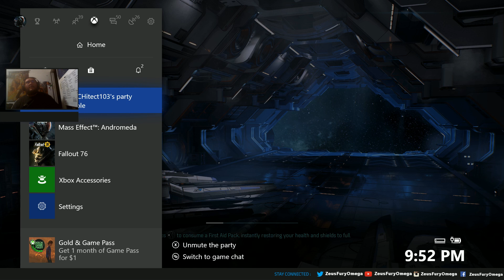APEX DAILY GOLD MISSION: Protect Embedded Informant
APEX DAILY Gold Mission

Protect Embedded Informant
An informant embedded in our enemy's forces thinks she's been discovered. Take out the team she's with while she extracts safely off site.

Hyper Shields
+100% maximum Shields
-75% Maximum Health

Rewards:
+15% Experience
+15% Credits